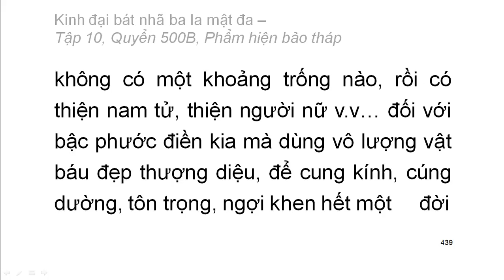600 quyển Kinh Đại Bát Nhã Ba La Mật Đa: Quyển .../600 (tiếp) (đọc lần 2) (rất hay)